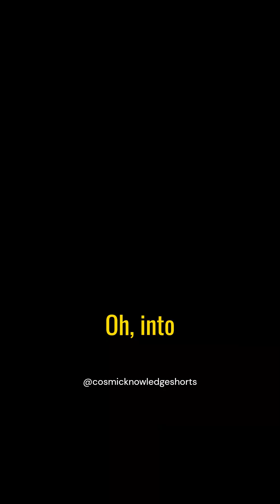How Light Gives Us Energy (ft. Neil deGrasse Tyson)